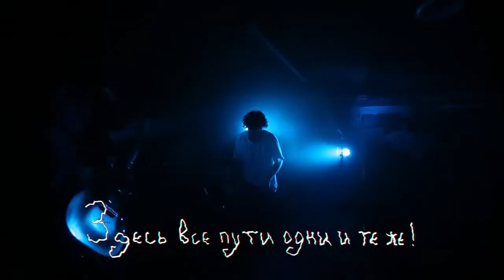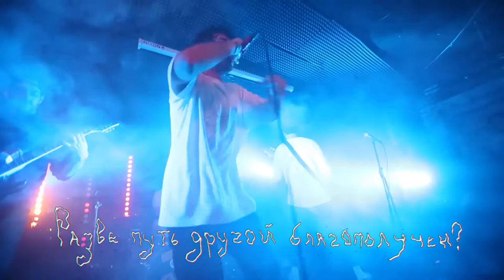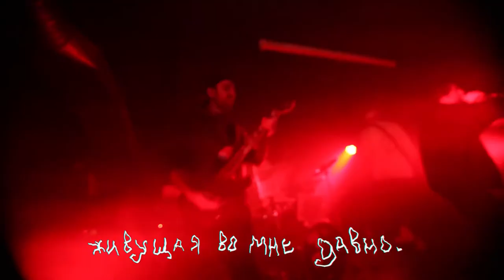Koster - Сбитый с толку (лайв+лирик вид.)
Презентация "Гори!"
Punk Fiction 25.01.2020